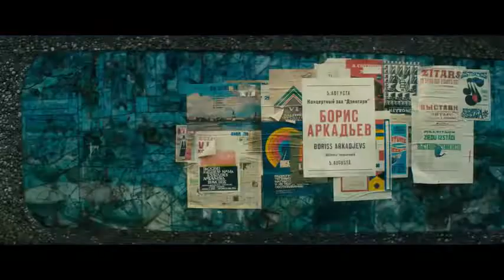L'Humoriste (ЮМОРИСТ) - BA VOstF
Bande annonce sous-titrée en français du film "L'Humoriste" (Юморист) de Mikhaïl IDOV (Михаил ИДОВ), programmé lors du festival Univerciné Russe 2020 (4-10 février) de Nantes. Projection en présence de l'actrice Alissa Khazanova (Алиса Хазанова).